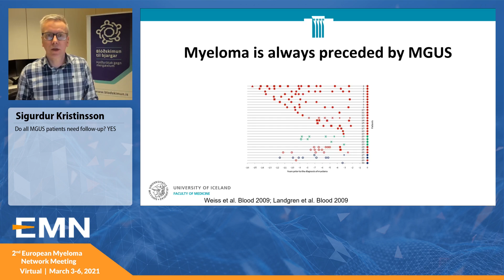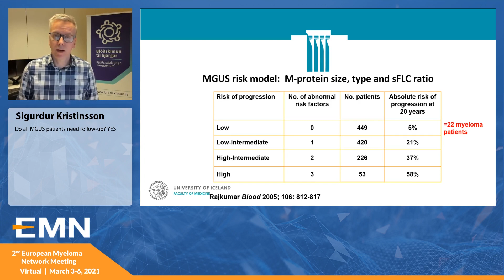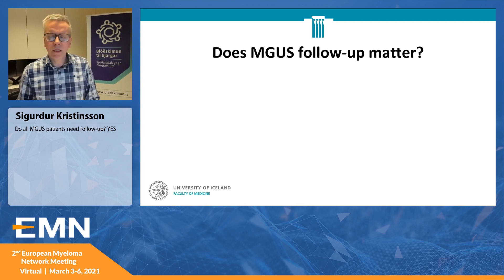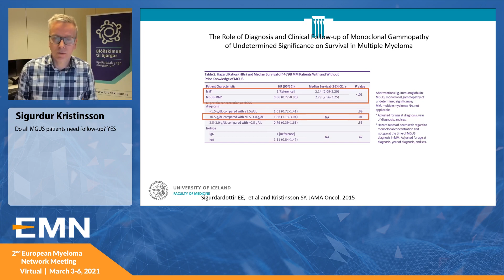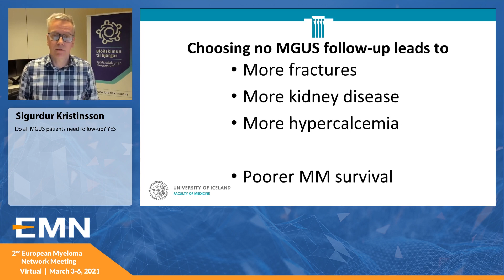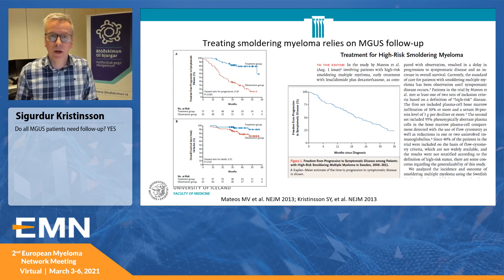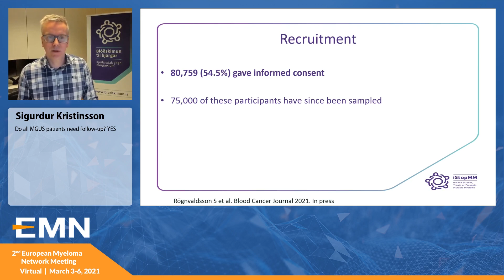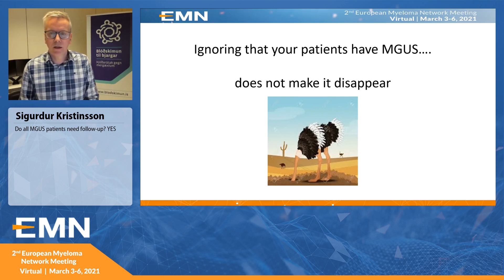Sigurður Yngvi´s debate at the European Myeloma Network: Do all MGUS patients need follow-up? YES